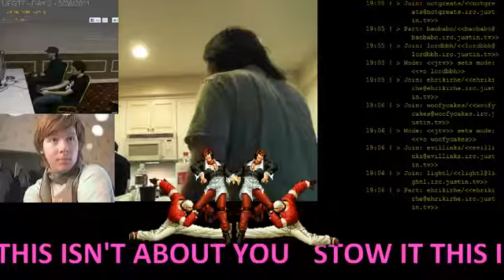povert fest9 - 1 / 2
Recorded live on September 11 at 7:06pm. -- Recorded live on Justin.tv